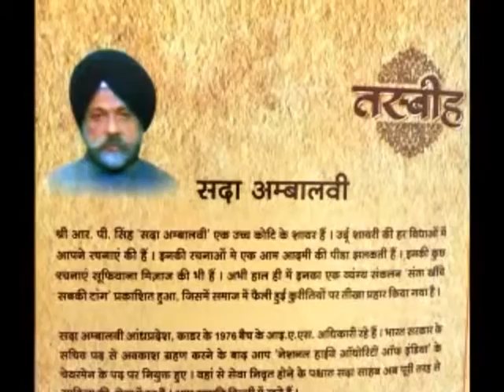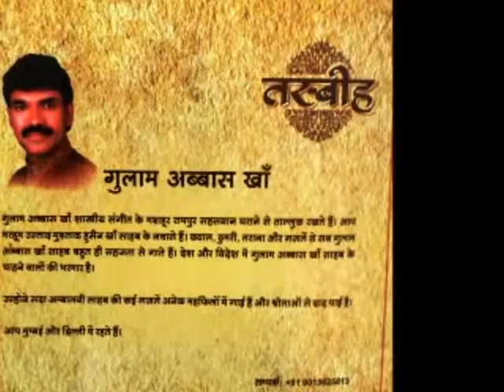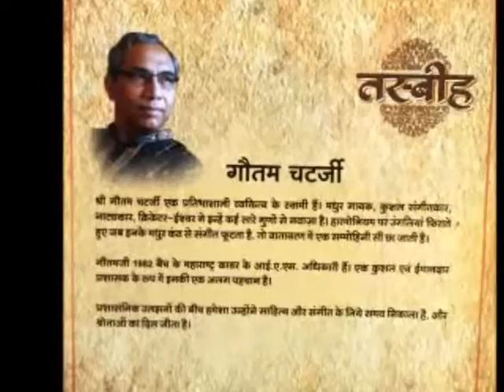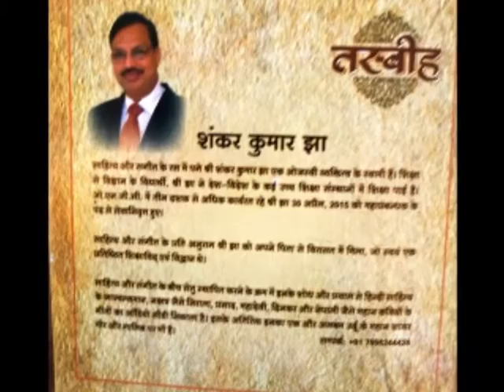Dil ke khene par chal nikla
Ghazal song by Suresh wadekar from latest album: Tasbeeh
Lyrics by Sada Ambalvi,
composed by Gautam Chatterjee